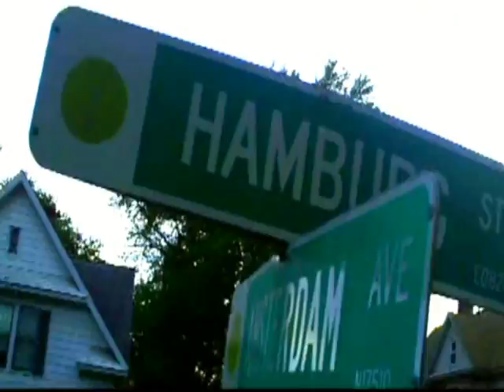SCHENECTADY GROUT PARK KIDS 2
Schenectady Grout Park Kids Playing in the Park on May 01 2009